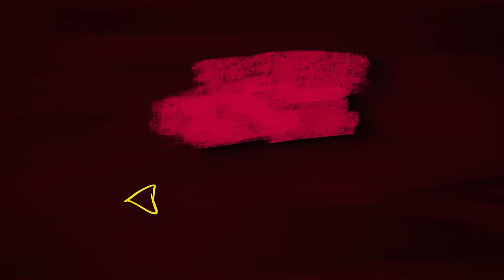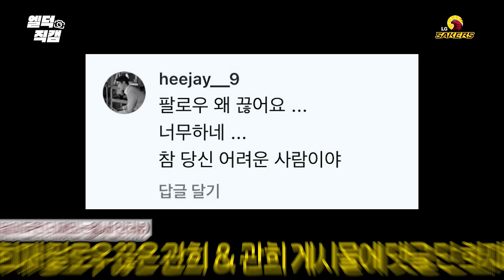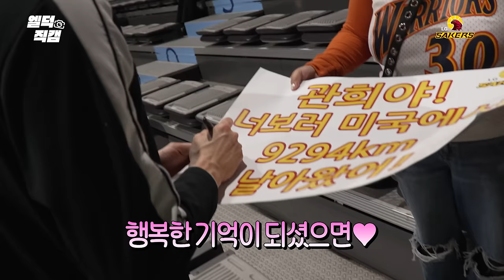[원정엘덕직캠] 백일 잔치💛ㅣ01.30 vs.소노 스카이거너스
✨1.30(화) vs 소노전의 승리 현장 스케치!
세이커스의 뜨거웠던 승리 현장을
지금 바로 세이커스TV에서 확인해보세요🤎💛

*원정 엘덕직캠은 1월 30일 소노전까지 제작됩니다.